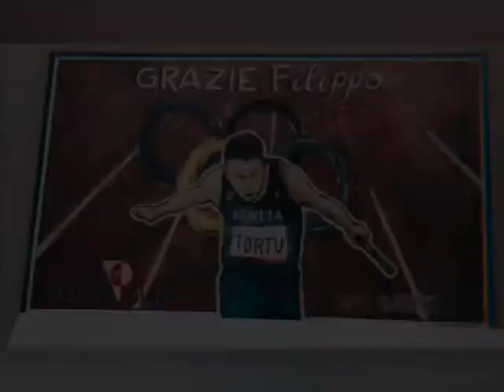Filippo Tortu medaglia d'oro omaggio artistico all' atletica di Olbia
Ieri ho avuto il privilegio di omaggiare una medaglia d'oro olimpionica!!
@tortufil ieri sorpreso dall @atletica_olbia
con un intima ma sentitissima festa e omaggiato di tantissimo affetto e orgoglio da tutti coloro che l anno visto allenate ad Olbia in questi anni.
Con grande onore ho dipinto un pannello che rappresenta il momento della sua vincita.
Grazie a Gianni e Patrizia per avermi scelta per creare questo dono speciale. ❤️ 😁
I'm very proud of celebrating an Olympic gold medalist in my home town Olbia!!
An honour to have been chosen to create a present for @tortufil.
Thanks to Gianni e Patrizia per for getting me involved 🙏🙏